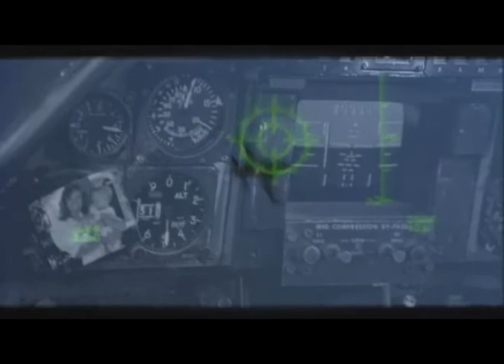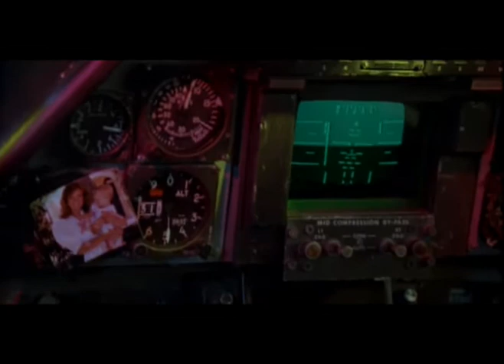Cougar's theme - TOPGUN Tribute (Influenced by Harold Faltermeyer and Giorgio Moroder)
ICEMAN -- "Mavrick, I'm curious.. Who was covering Cougar while you were showboating with this MiG?"
MAVRICK -- "Cougar was doing just fine..."

Cougar tribute song written using cakewalk sonar, Access Virus KC and a Korg01/W.
Influenced by Harold Faltermeyer and Giorgio Moroder.